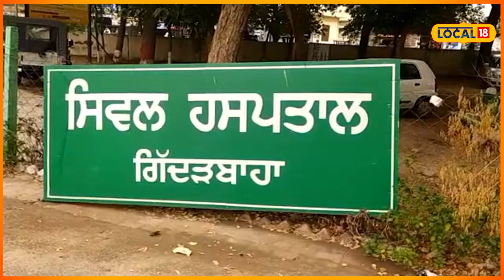Physical test ਤੋਂ ਪਹਿਲਾਂ ਜਵਾਨ ਦੀ ਮੌਤ, ਪੁਲਿਸ ’ਚ ਭਰਤੀ ਹੋਣ ਦਾ ਅਧੂਰਾ ਰਹਿ ਗਿਆ ਸੁਪਨਾ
ਫਿਜੀਕਲ ਟੈਸਟ ਤੋਂ ਪਹਿਲਾਂ ਜਵਾਨ ਦੀ ਮੌਤ, ਪੁਲਿਸ ’ਚ ਭਰਤੀ ਹੋਣ ਦਾ ਅਧੂਰਾ ਰਹਿ ਗਿਆ ਸੁਪਨਾ